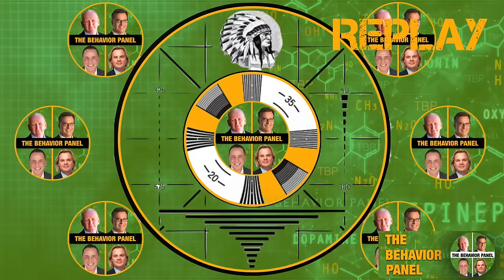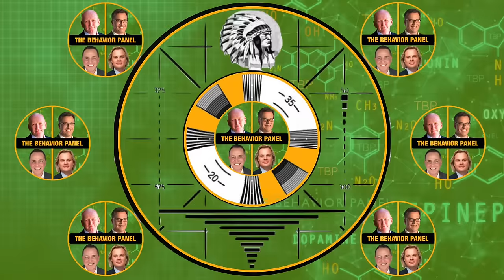💥Deception Exposed: Analyzing Adam Montgomery's Behavior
Adam Montgomery is now a convicted child murder. Top  body language analysts react to his interrogation and expose his deceptive behavior under interrogation.

Adam Montgomery is convicted of murder in the death of his 5-year-old daughter Harmony. Montgomery was also found guilty of second-degree assault, falsifying physical evidence, abuse of a corpse, and witness tampering. "This isn't about winning or losing. This is about a 5-year-old girl that was murdered by her father and I can think of no worse crime," said Manchester Police Chief Allen Aldenberg. Montgomery was not in the courtroom when the verdict was read. He chose not to be in the courtroom for the entirety of the trial.

Chapters:
00:00 Adam Montgomery Body Language Analysis
00:27 Incriminating Body Language During Interrogation
10:01 Allegations of Harm to Daughter Discussed
19:31 Deception Uncovered Through Body Language Analysis
29:56 Interrogation Techniques for Accurate Information
40:29 Deception During Family Discussion
47:15 Joe Biden Deception
50:11 Deceptive Tactics in Building Rapport
1:00:15 Deception and Manipulation in Storytelling
1:10:49 Signs of Discomfort and Deception
1:20:53 Masterful Redirection Through Deception
1:30:29 Unwillingness to Discuss Details
1:40:19 Discrepancies in Statements
1:50:41 Deception Tactics to Bring Suspect Out
2:01:29 Deception Signs During Interrogation